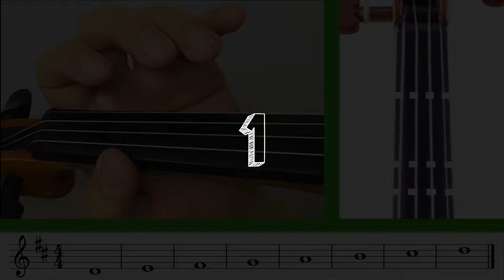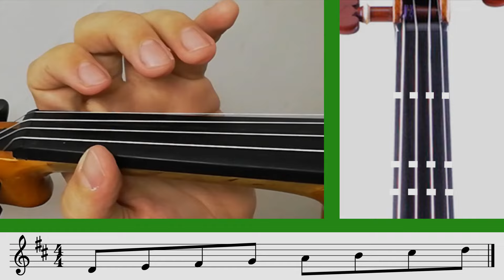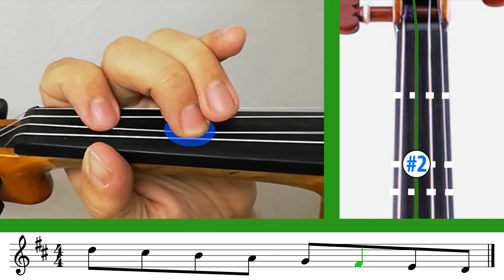Re Mayor (D) en violín🎻😍 - Escala en una(1) octava😁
Puedes practicar la escala de Re (D) mayor en el violín con la ayuda de este video didáctico, desde redondas hasta corcheas, donde podrás ver la posición de la mano, los dedos en el violín y su escritura en el pentagrama musical.